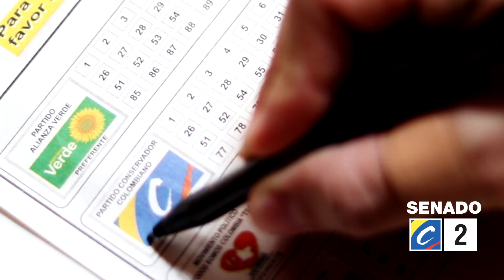Vota C 2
Este 11 de marzo todos marcaremos C-2.